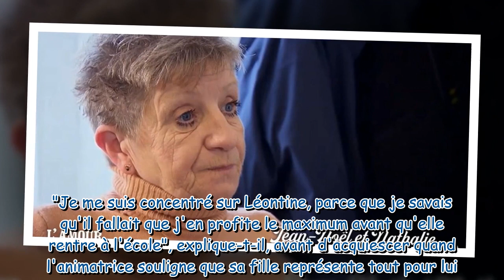"Je me retrouve en lui" : Nathalie émue aux larmes par le témoignage de Baptiste, le papa poule, dan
"Je me retrouve en lui" : Nathalie émue aux larmes par le témoignage de Baptiste, le papa poule, dans L'amour vu du pré 2023